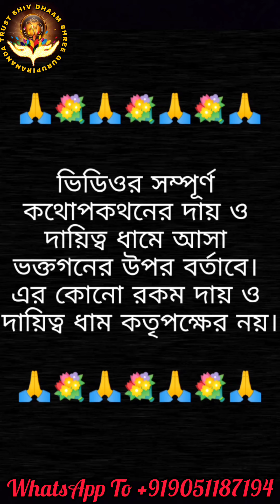প্রেতআত্মার ভর মহিলার শরীরে-সত্যি ভূত প্রেতের ঘটনা!নিজে চোখে না দেখলে আপনারা বিশ্বাস করতেন ভূত প্রেত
প্রেতআত্মার ভর মহিলার শরীরে - সত্যি ভূত প্রেতের ঘটনা! নিজে চোখে না দেখলে আপনারাও বিশ্বাস করতেন ভূত প্রেত

সারা ভারতবর্ষের অনেক স্থানে রয়েছে শিবধাম। যার মধ্যে কেদার নাথ অন্যতম। কিন্তু সবার পক্ষে সেখানে যাওয়া সম্ভব হয়ে ওঠেনা। বিশেষত বাংলার মানুষের সেভাবে কেদার নাথে গিয়ে মহাদেবের কৃপা লাভ সম্ভব হয় না। সেজন্য এবারে বোধয় স্বয়ং মহাদেব বাংলার মানুষের দুঃখ ঘুচাতে নিজেই এলেন বাংলায়। কোলকাতায় গুরুদেব সৌরভ পিরানন্দম মহারাজের মাধ্যমে শিবধাম প্রতিষ্ঠা পেল কোলকাতার দমদমে (shiv dham kolkata)। বিনামূল্যে ও কম সময়ে মানুষ ভুত-প্রেত ঘটিত নানান সমস্যার সমাধানসহ নিজের ও পরিবারের আয় উন্নতি, সন্তানাদি, বাস্তুদোষ প্রভৃতি বিভিন্ন সমস্যার সমাধান পাচ্ছেন এবং বাবা ভোলানাথের কৃপা লাভ করছেন। মানুষ ভক্তি মার্গে ফিরছেন ও মনের অজানা অনেক প্রশ্নের উত্তর পাচ্ছেন সেখানে।

দূর হবে সমস্ত বাঁধা-বিঘ্ন! পৃথিবীতে কোনো কিছুই অসম্ভব নয়। সৃষ্টিকর্তার উপর ভরসা রাখুন , আপনার ইচ্ছাপূরণে তিনিই যথেষ্ট। জয় শিবধাম 🚩